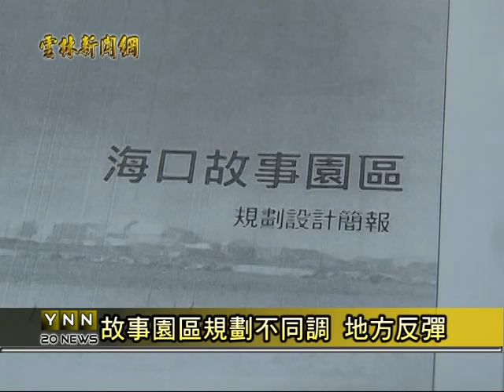雲林新聞網-口湖故事園區地方反彈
為迎接2013年農業博覽會，口湖鄉內占地21甲海園用地，縣府將要建立海口故事園區，作為推展海口教育文化基地，現在故事園區工程，已經準備動工，卻引起地方民意代表不滿，表示對於計畫案規劃內容，完全不知情，質疑縣府不重視地方聲音。